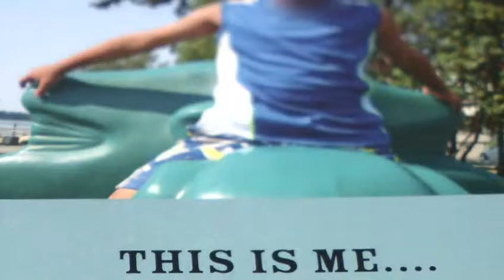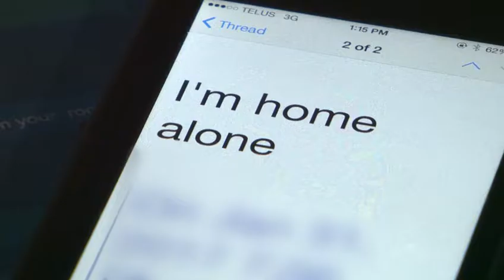Foster parents speak out in frustration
Foster parents with decades of experience in caring for at-risk children are speaking out, and questioning the government’s decision to return a nine-year-old boy to his birth mother. Rumina Daya has more.